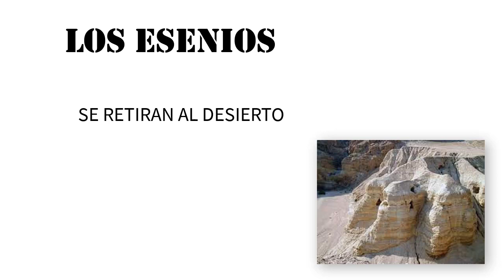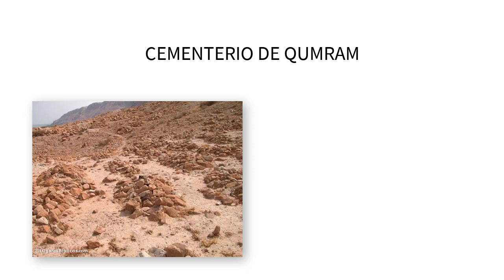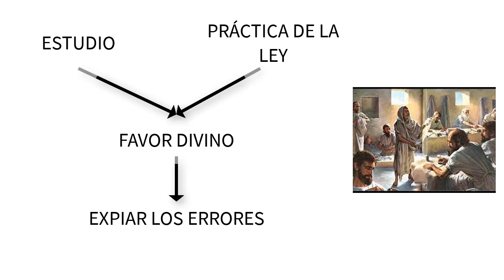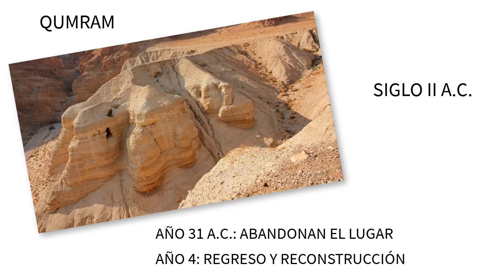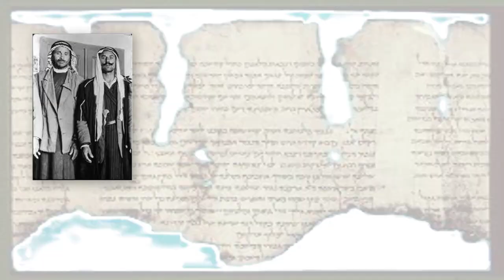LOS ESENIOS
Este vídeo desarrolla quienes son y qué importancia tenía este grupo social en la Palestina del siglo I.
Es un fragmento del vídeos de este mismo canal "Palestina en tiempos de Jesús - Sociedad"

Obra: El Océano Más Profundo